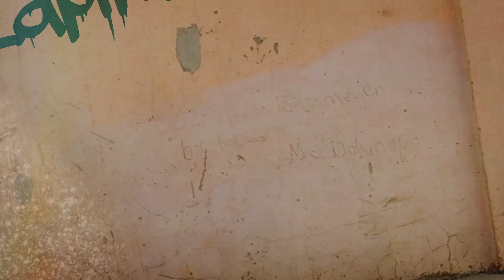NutSpor Sunar!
Futbol Lab:  Nihat Kahveci, Erman Özgür, Evren Göz, Berkay Tokgöz
Güzel Bir Kamp Dönemi: Boğaç (Educatedear), Ufuk Kaan Karacan, Nihato
Ateş Arabaları: Ercan Taner, Mert Aydın
Ahkam: Atilla Türker
Maç Maç Bakıyoruz: Evren Göz, Berkay Tokgöz

Bölümler
00:00 NUT Spor sunar!
00:11 Futbol Lab
00:23 Güzel Bir Kamp Dönemi